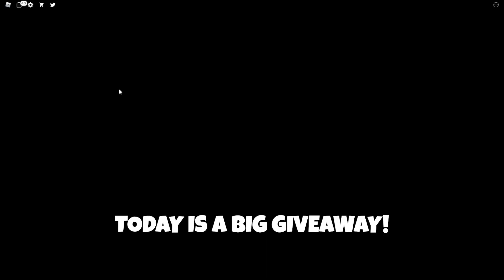OMG! Quick! Codes for Friday Night Bloxxin in Roblox 2023 working!